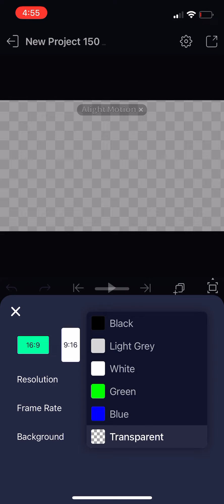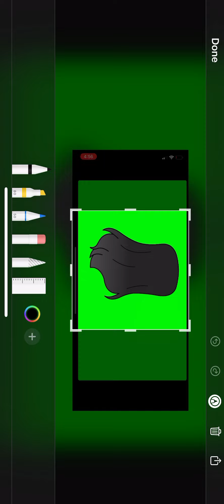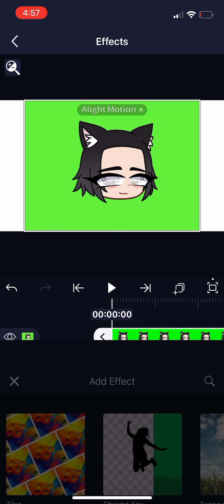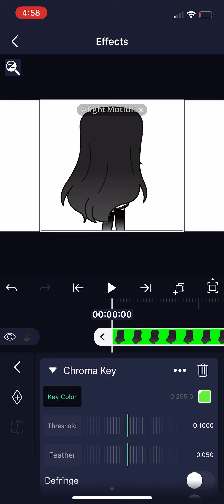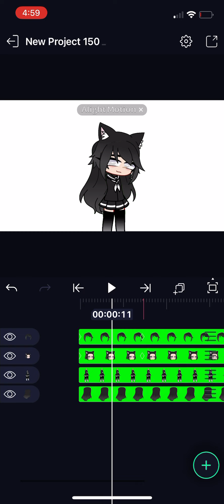Tut On That One Tween Video || Apps needed: Gacha Club, Alight Motion